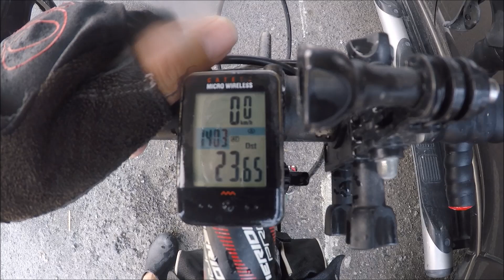วันไหล พัทยา 2561 Songkran Pattaya 2018